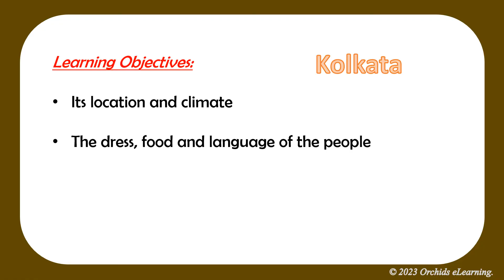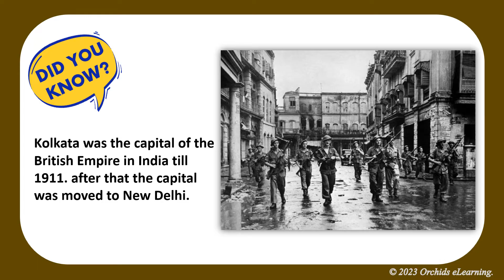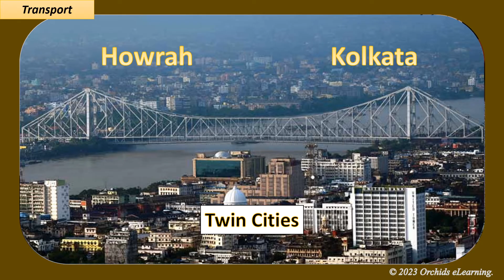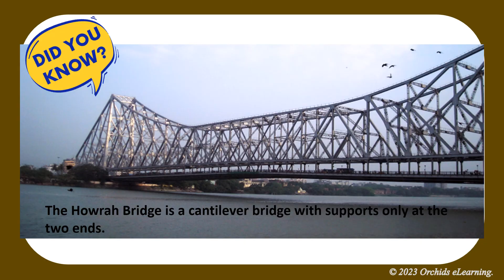Kolkata | Class 3 : Science | CBSE/ NCERT | Full Chapter Explanation | Cities in India